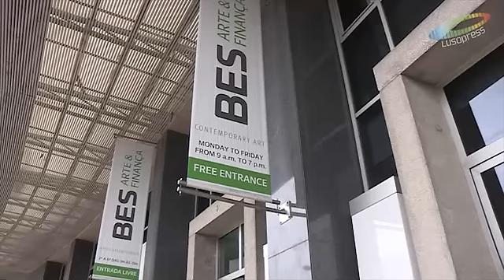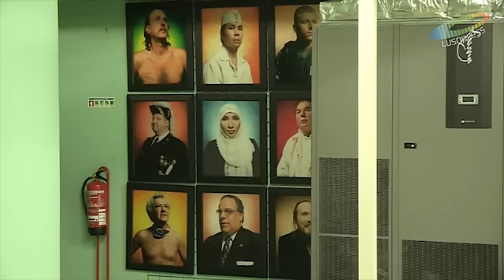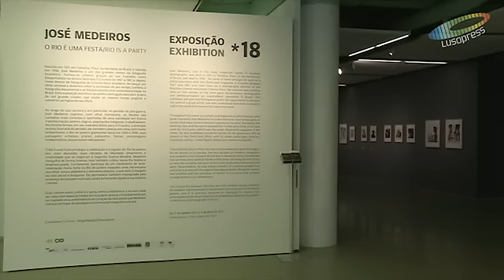BES Arte e Finança: um espaço inovador no coração de Lisboa